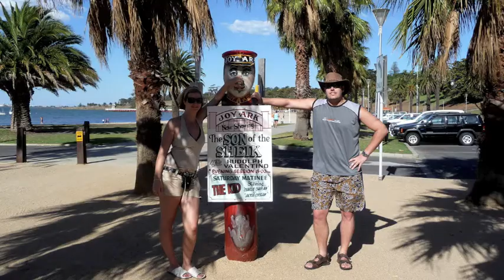Betti és Gyula Ausztráliában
Betti és Gyula Ausztráliában, 2009